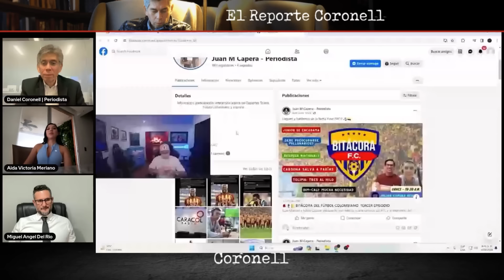Aída Victoria Merlano defiende a WestCol: "La llamada al periodista era una broma" | Daniel Coronell